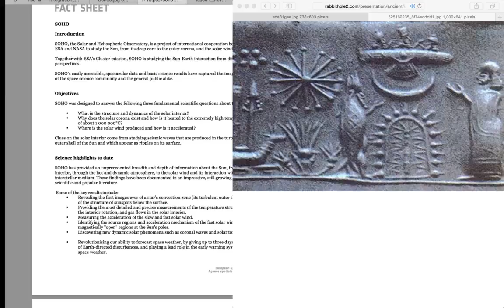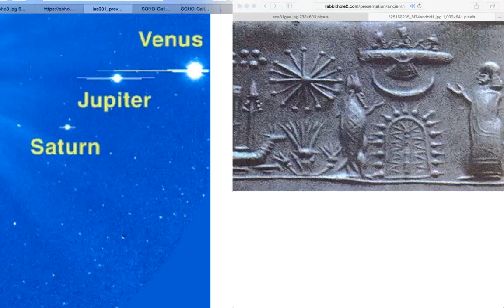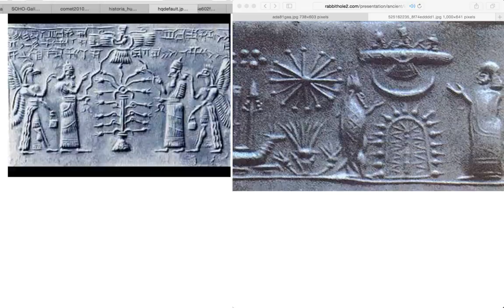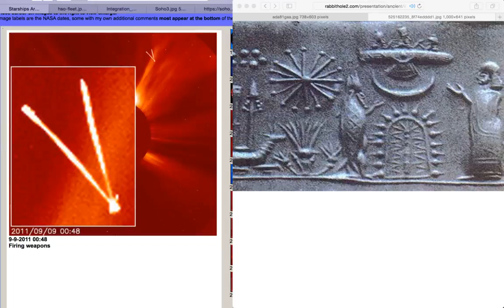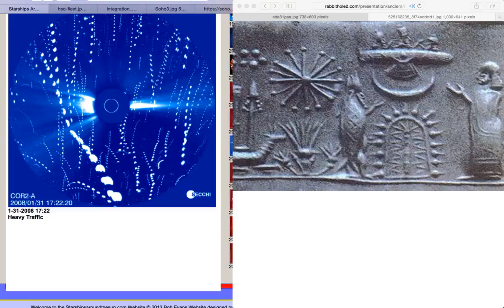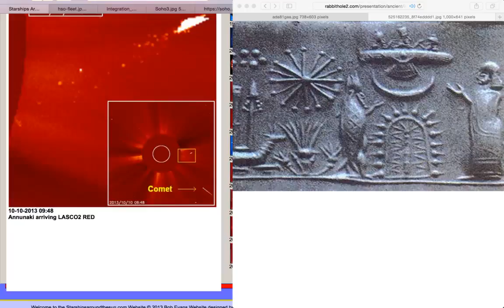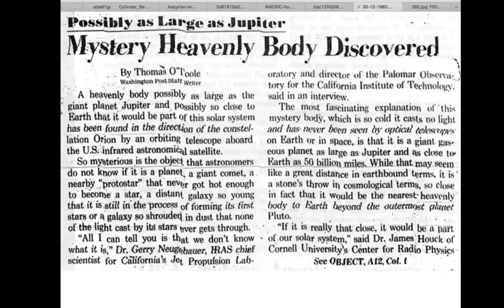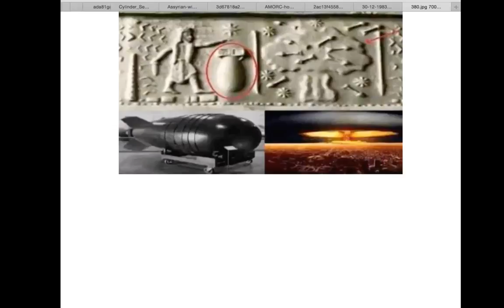Nibiru Sad Events Aug 1 2017 Huge Spaceship Caught Orbiting Sun,SOHO,NASA,ESA Images WATCH